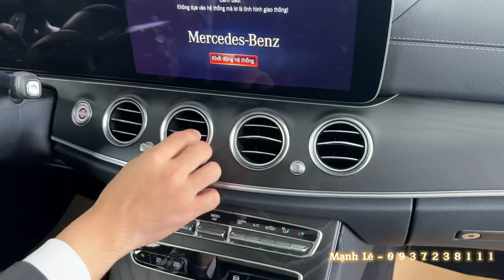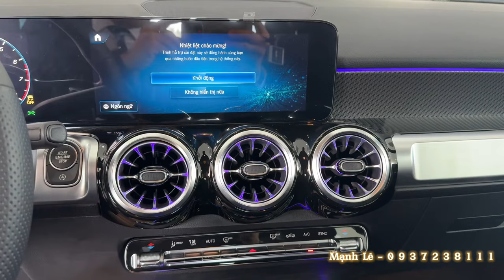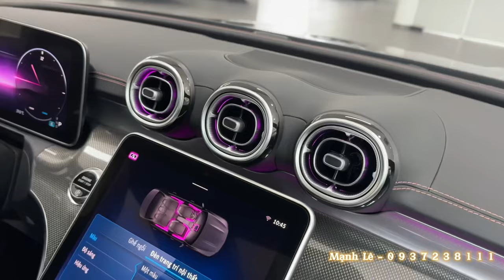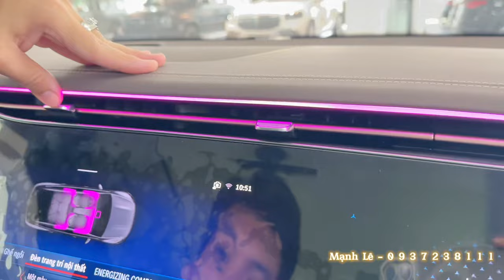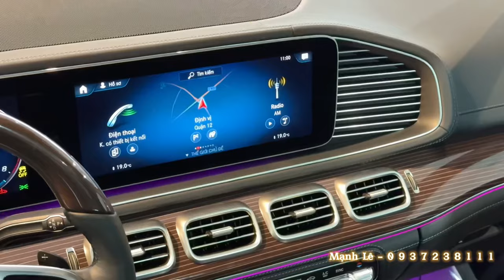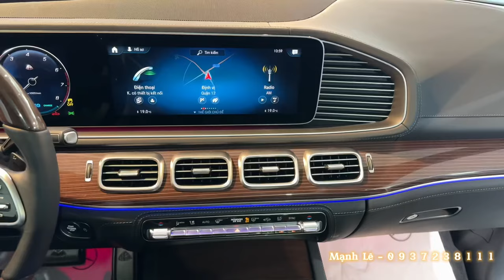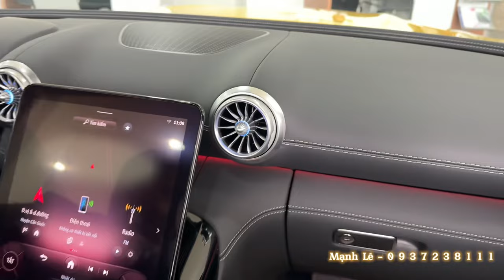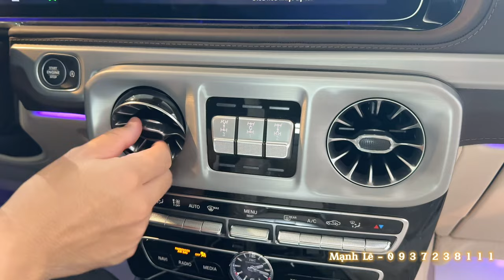Những chi tiết thiết kế nội thất làm nên thương hiệu Mercedes Benz. Cùng Mạnh tìm hiểu.